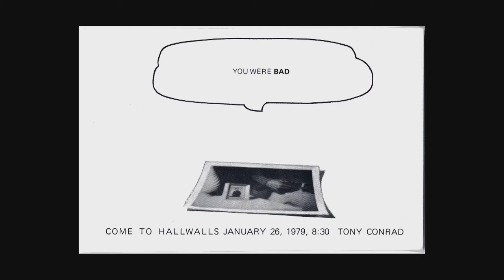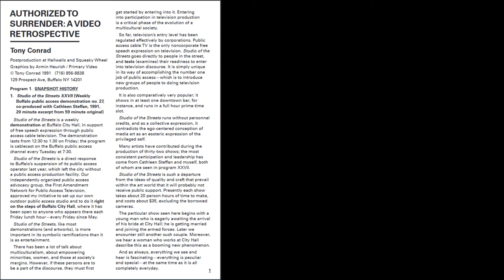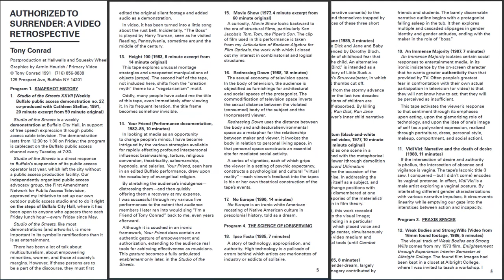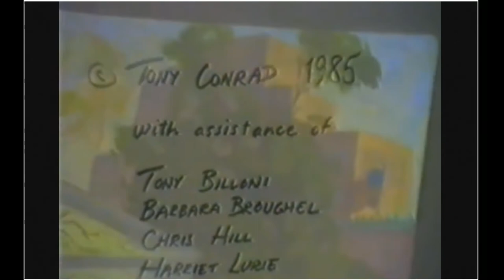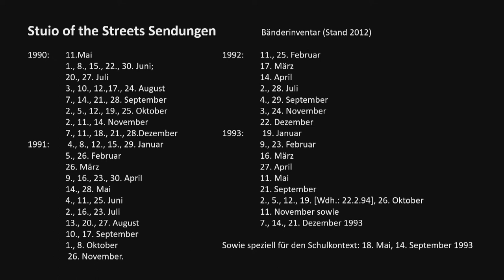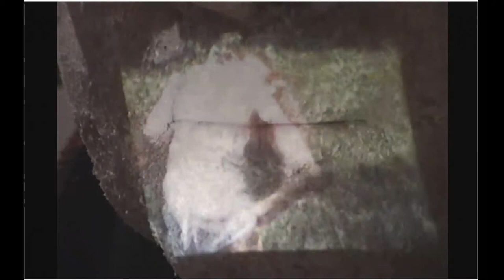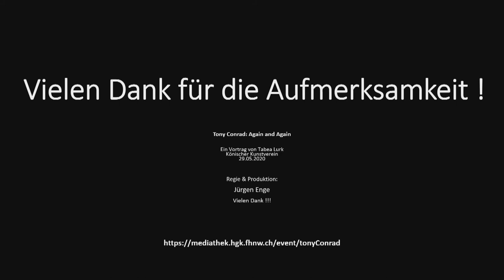Tony Conrad: Again and Again. Online-Vortrag von Tabea Lurk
Freitag, 29. Mai 2020, 19 Uhr
Show and Tell #10
Tony Conrad: Again and Again
Online-Vortrag von Tabea Lurk, Kunstwissenschaftlerin, Basel (in deutscher Sprache)
mit einem Grußwort von Nikola Dietrich, Direktorin Kölnischer Kunstverein

Inspiriert vom Parcours der Ausstellung TONY CONRAD im Kölnischen Kunstverein zeigt der Vortrag werkmonografische Zusammenhänge auf. Erläutert werden Bezüge, die den ausgestellten Arbeiten inhärent sind. Zudem soll der 2016 verstorbene, US-amerikanische Künstler auf der Basis seiner Videoarbeiten, Statements und Interviews erneut zu Wort kommen.

Der relativ spät einsetzende Ruhm von Tony Conrad als Galerie- oder musealem Künstler, der seine letzten Jahre prägte, scheint auch vier Jahre nach seinem Tod nicht abzuebben. Noch immer finden sich neue Lesweisen, noch immer wirkt die Vitalität der späten Arbeiten überzeugend und noch immer lassen die Filme der späten 1960er, die videografischen Arbeiten der 1970er und 1980er und die musikalischen Setzungen, die alle Lebensphasen durchziehen, eine teils vergangene, teils von anderen weitergeführte Ära erinnern. Den Ausgangspunkt der Überlegungen bildet das Videoschaffen des Künstlers.

Tabea Lurk hat Kunstwissenschaft und Medientheorie studiert und über Tony Cornads Videoschaffen promoviert. Nach ihrem Volontariat am Zentrum für Kunst und Medientechnologie Karlsruhe (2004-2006) war sie von 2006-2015 an der Hochschule der Künste Bern tätig und leitet seit August 2015 die Mediathek der Hochschule für Gestaltung und Kunst FHNW Basel.

Die Ausstellung TONY CONRAD ist verlängert bis zum 12. Juli 2020.

Friday, May 29, 2020, 7 pm
Online lecture by Tabea Lurk, Art historian, Basel (in German language)
with a welcome by Nikola Dietrich, Director Kölnischer Kunstverein

Inspired by the parcours of the TONY CONRAD exhibition at the Kölnischer Kunstverein, the lecture will show monographic connections. References inherent in the exhibited works are explained. In addition, the US-American artist, who died in 2016, will once again have his say on the basis of his video works, statements and interviews.

Tony Conrad’s relatively late fame as a gallery or museum artist, which shaped his last years, does not seem to be waning even four years after his death. New ways of reading can still be found, the vitality of the late works still has a convincing effect, and the films of the late 1960s, the videographic works of the 1970s and 1980s, and the musical settings that permeate all phases of life still evoke an era that is partly past, partly continued by others. The artist’s video work forms the starting point for these reflections.

Tabea Lurk studied art history and media theory and wrote her doctorate on Tony Cornad’s video work. After her traineeship at the Zentrum für Kunst und Medientechnologie Karlsruhe (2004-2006), she worked at the Hochschule der Künste Bern from 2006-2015. Since August 2015 she has been head of the media library at the Hochschule für Gestaltung und Kunst FHNW Basel.

The exhibition TONY CONRAD is extended until July 12, 2020.

Abb. / Image: Tony Conrad, Berlin 2011, CC-BY: Tabea Lurk

Die Veranstaltung findet anlässlich der Ausstellung TONY CONRAD statt. /
The program is part of the exhibition TONY CONRAD.

Die Veranstaltungen im Rahmen von Show and Tell werden gefördert von /

RheinEnergie Stiftung Kultur